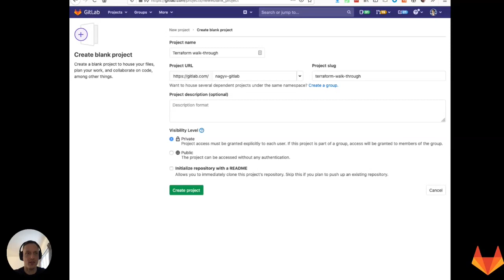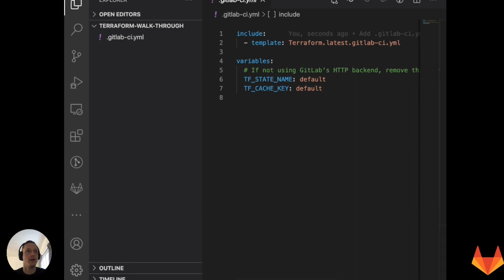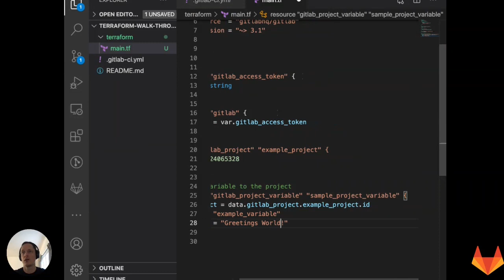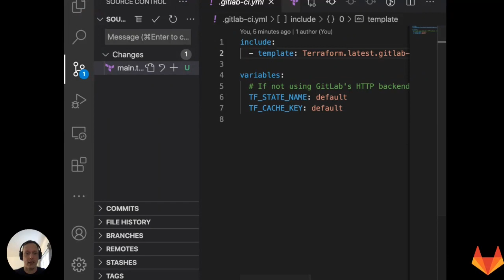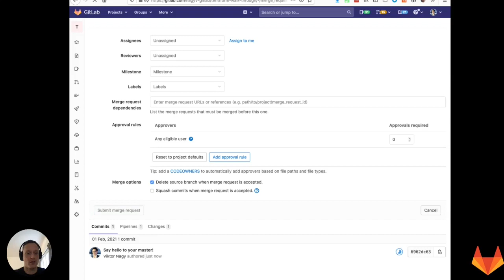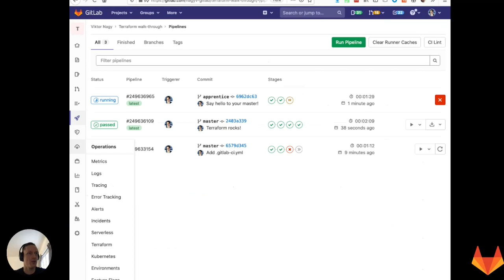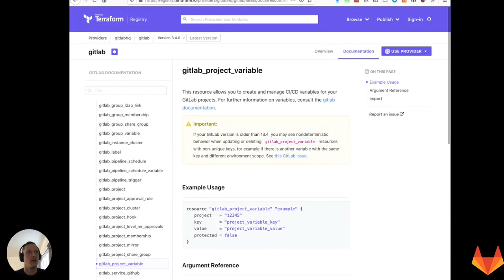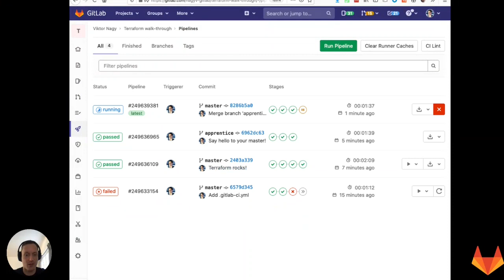Terraform with GitLab